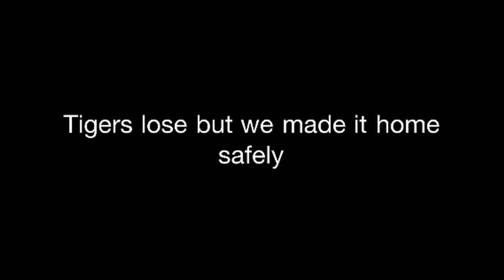Thunder & Lightening in the Liberty Bowl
Major storm delays Memphis Tigers football game in Liberty Bowl Stadium. While everybody else went inside the concourse we gathered under the skybox overhang and watched the storm surrounded by metal.  Crazy. (video made on iphone)